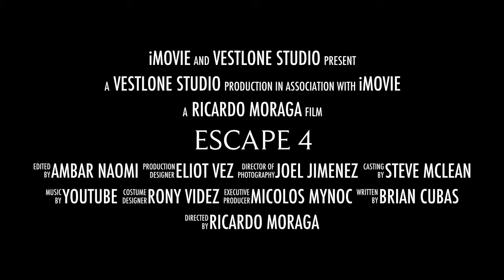ESCAPE 4 : It's not over , trailer!